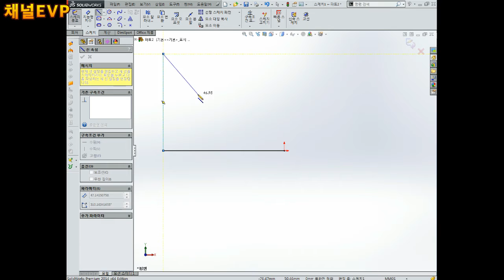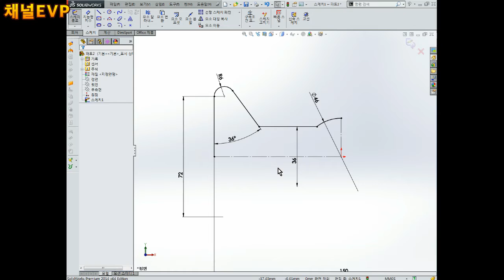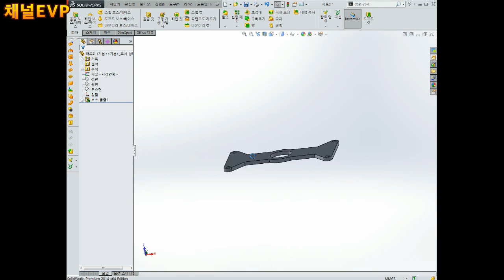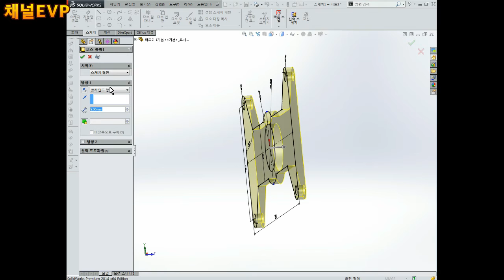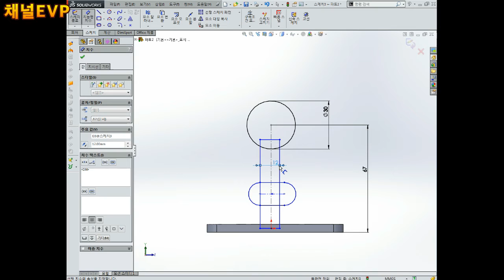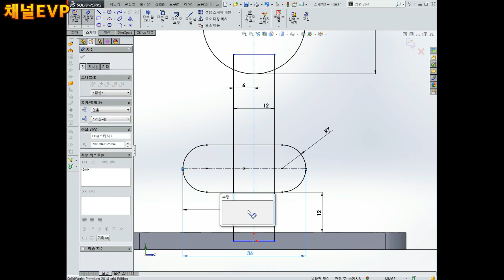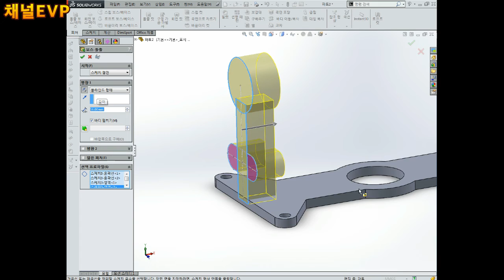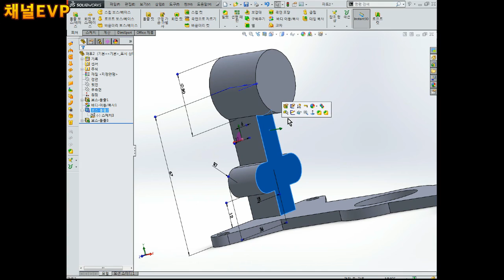3D형상모델링 2020.05.21 84부 SOLID WORKS 툴고정모델링